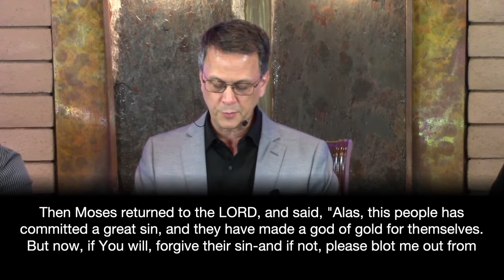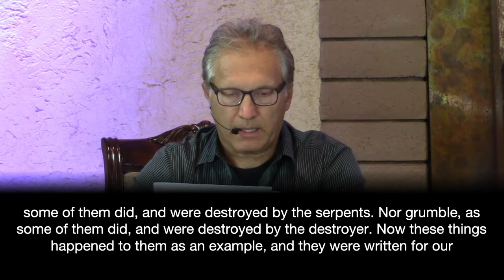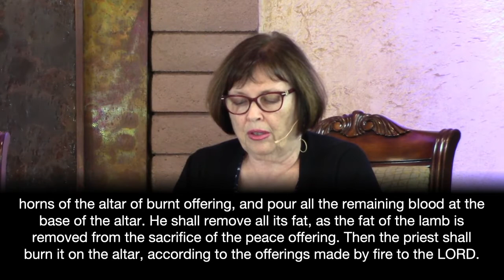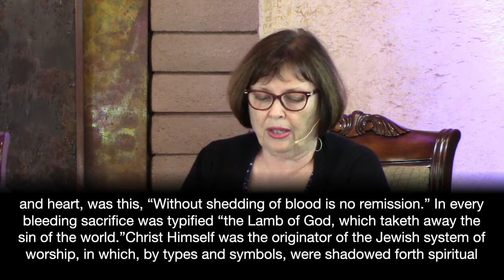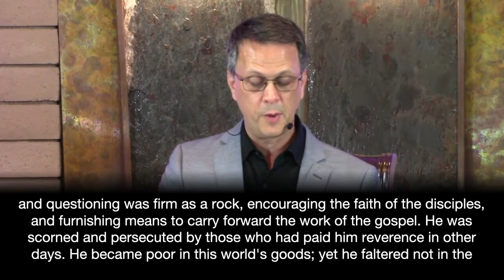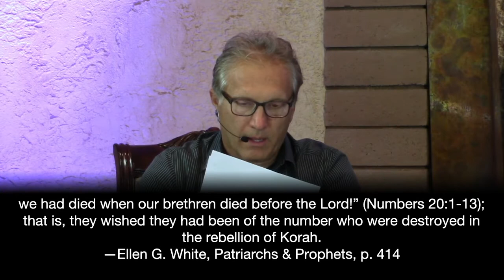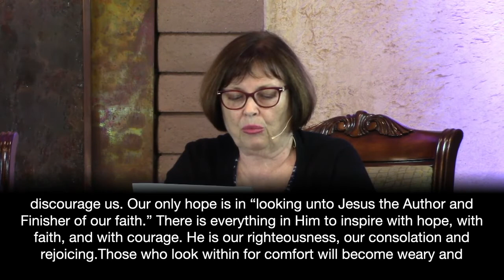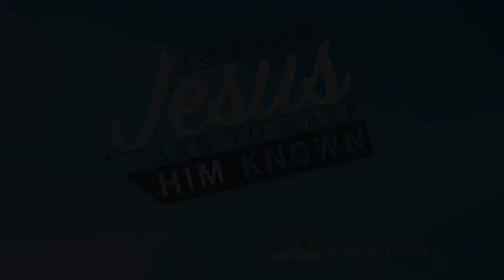09-11-21 LNSDA Sabbath School: Adult 3rd Quarter Lesson 11